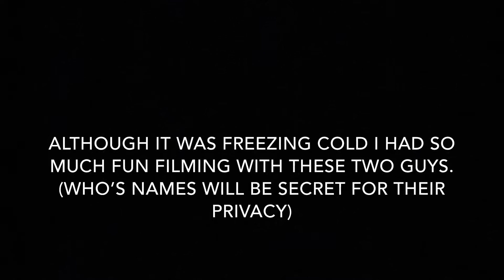Teaching Yoga During A Global Pandemic || filming with the YMCA! (vlog¿)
Hey everyone welcome back! I had so much fun filming this for the Y the camera men were so freakin nice and encouraging especially during the FREEZING weather!

I hope to do it again soon - thanks YMCA!